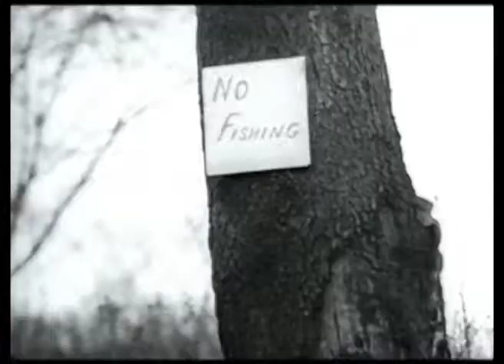Chimps at Play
While fishing, a chimp is chased by a game warden. Chimp shining shoes, chimp playing at home, a musical band of chimps meet Santa Claus.